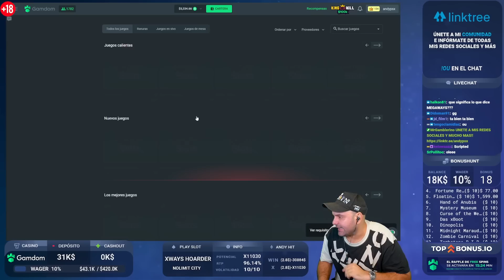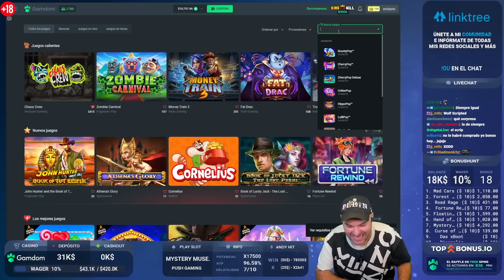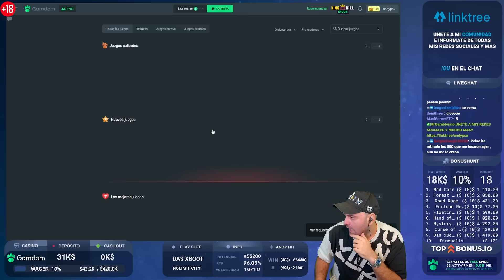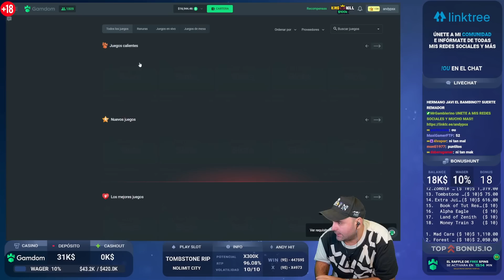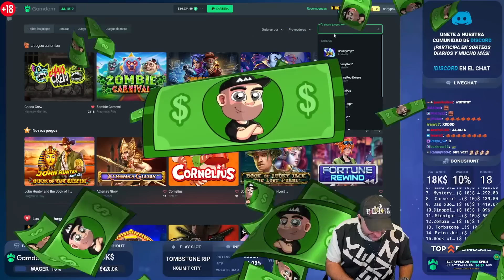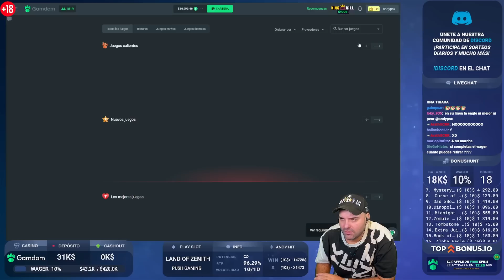TIRAME EL SACARINO MYSTERY MUSEUM !!! OPENING BONUS HUNT